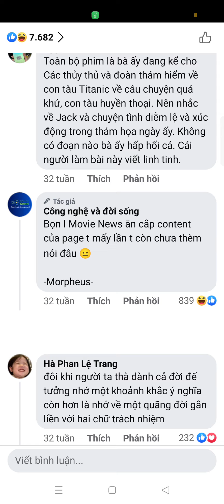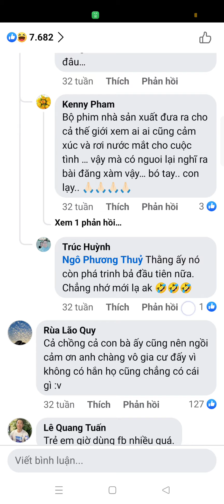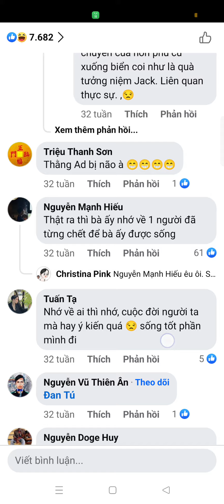Phiếm đàm bình loạn ẩu đả võ mồm khẩu chiến Tai Ta Ních trên mạng xã hội Việt